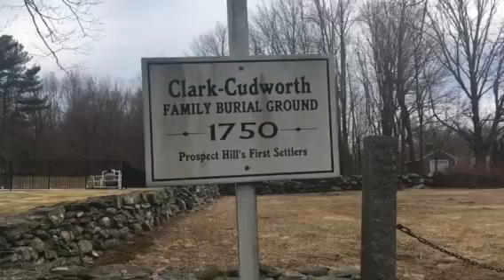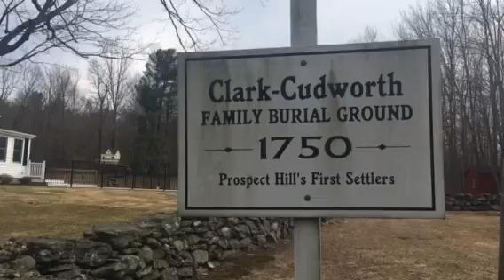Graveyard tales/pt2 season2/prospect hill n.Oxford,ma.mobileWrobel,chewing cud at Cudworth&Clark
Early settlers/oblique/phree masons/lost history